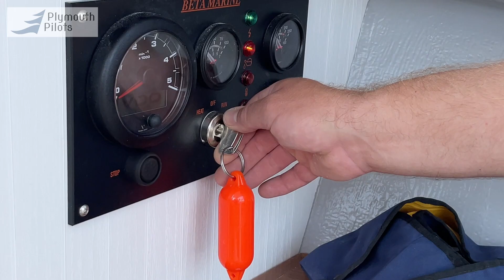Plymouth Pilots - Fowey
Shoot 2 from Fowey for Plymouth Pilots. set up procedures for starting then out to sea for trials